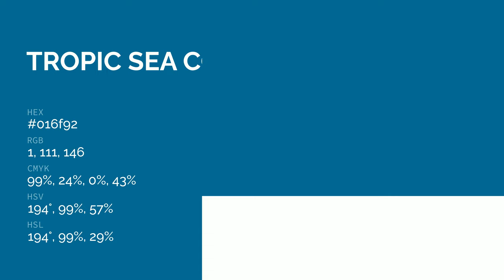Tropic Sea color 016f92 hex color - Blue color - Warm color 016f92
What color is Tropic Sea ? 016f92 hex color - Blue color - Warm color 016f92

Hex 016f92 Color Code is also known as Tropic Sea color.